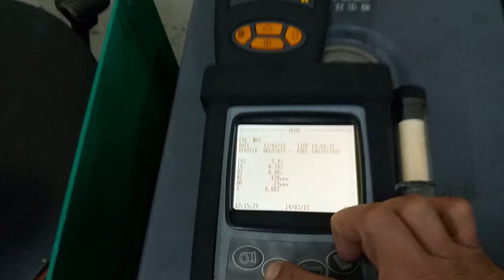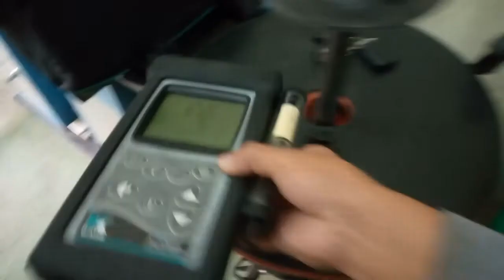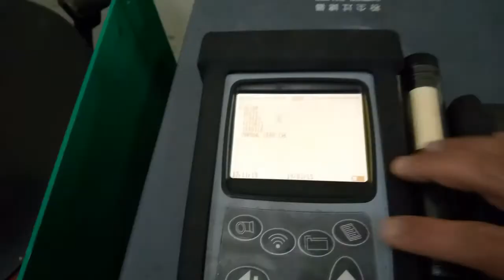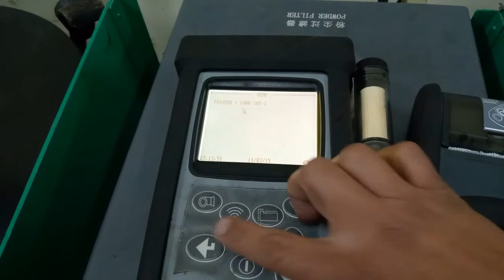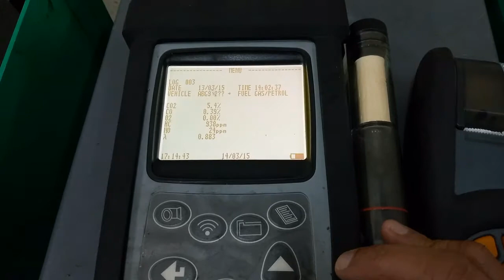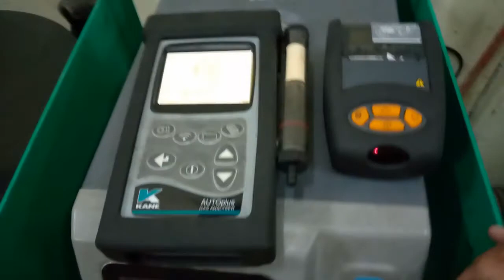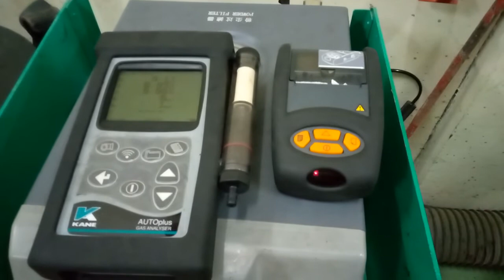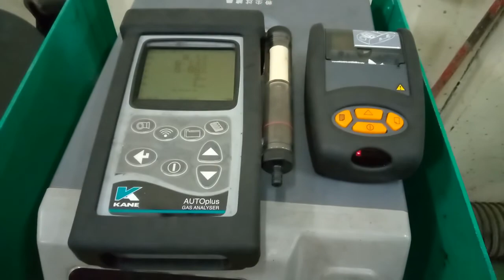KANE IRP-2 Printer | How to Print Exhaust Gas Sample| Full Guide | Tagalog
This is my Demonstration on how to print the emission result using the Kane Infrared Printer.
Please check out this upload on English full guide soon..